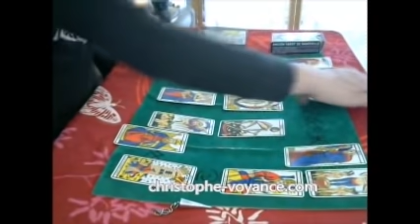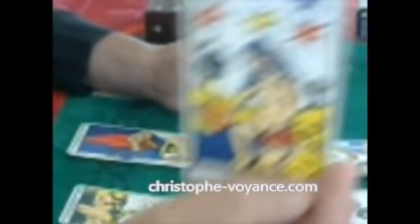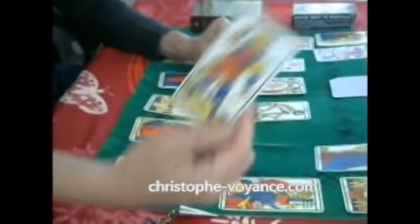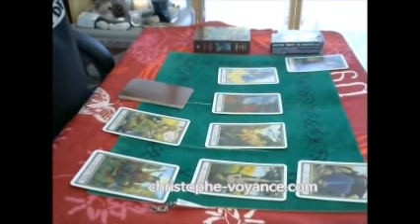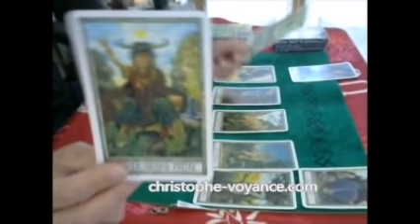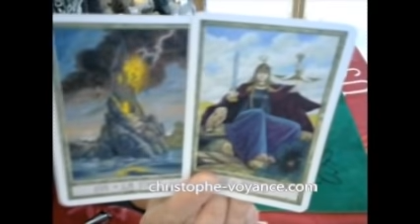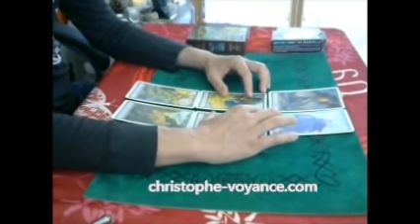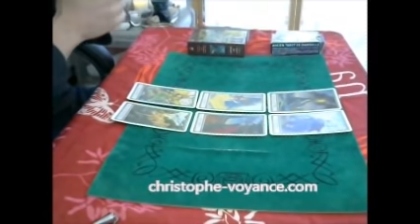Comment va se passer la semaine du 13 Septembre 2021 en France ? Voyance tarot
Prédictions voyance gratuites pour la semaine du 13 Septembre 2021 en France.

Coaching intuitif, Guidance, un accompagnement bienveillant pour vous aider dans vos projets de vie